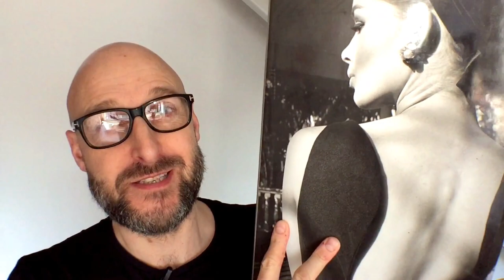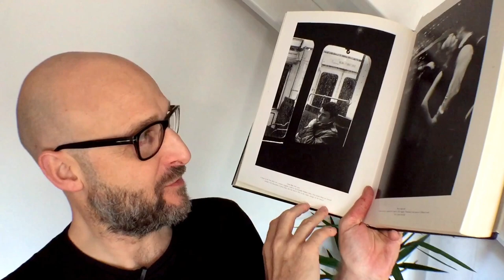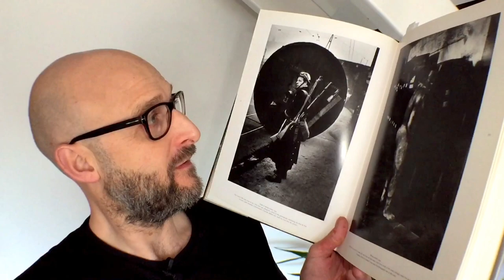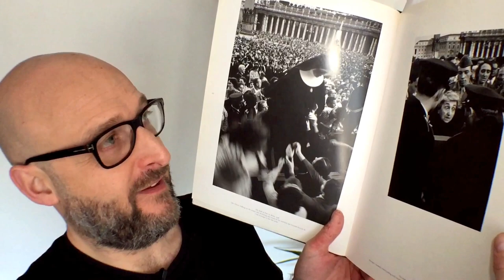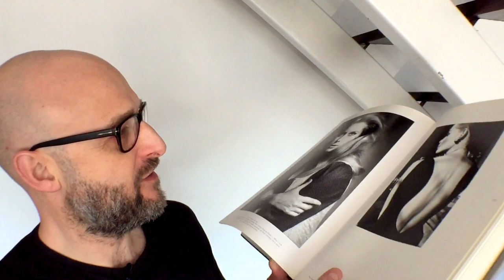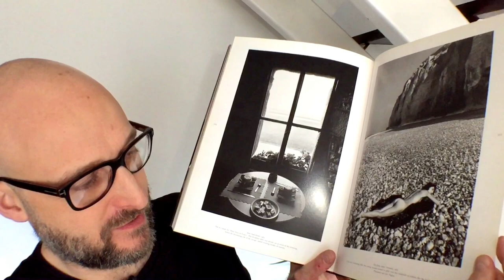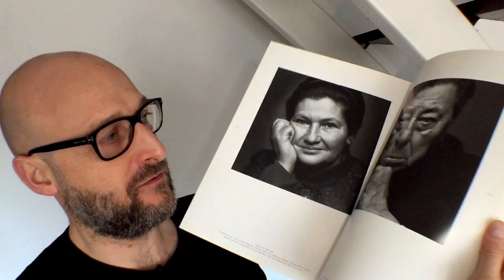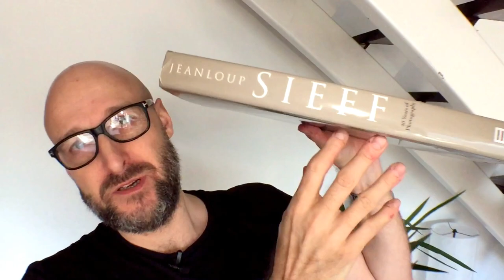028 Jeanloup Sieff | 40 Years In Photography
This survey of the work of photographer Jeanloup Sieff covers 40 years of photography, encounters and memories. It collects together his major photographs, and shows how Sieff has left his mark on his generation.
Richard Chambury is a photographer based in London.

FOLLOW RICHFOTO